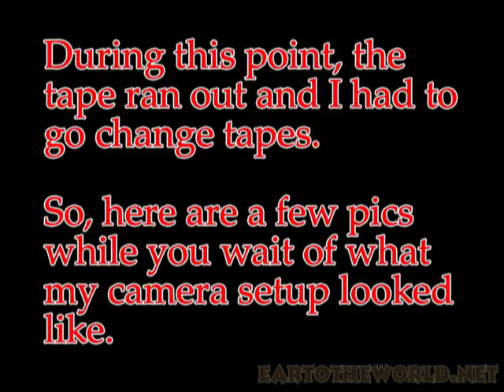Ear to the World - Vidcast #2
Watch as John Rick and John Corigliano record an episode of the Pincast.